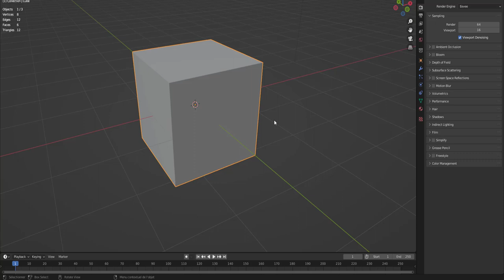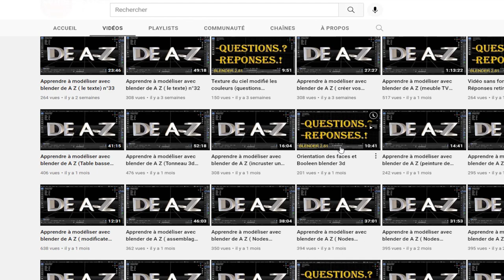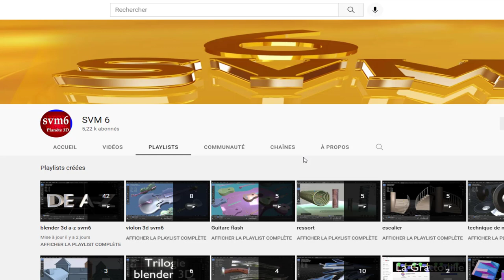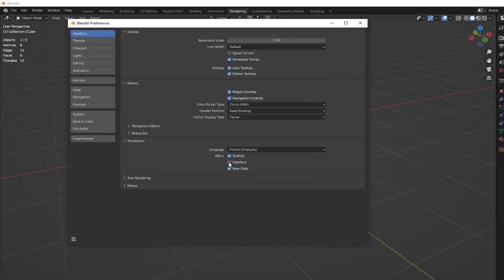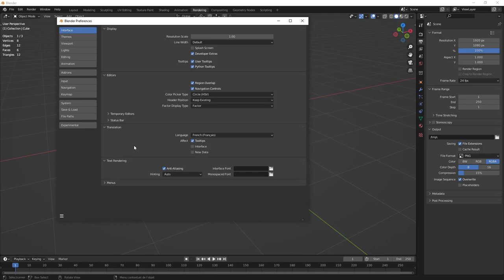Blender 3.x - 02 - Preferences - Interface - Translation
Cette fois-ci, nous allons voir comment mettre l'interface en Anglais avec les sous-titres en FR, de plus je vous présenterais deux superbes chaines qui travaillent avec Blender en FR à 100%, elles se nomment SVM6 et DN33